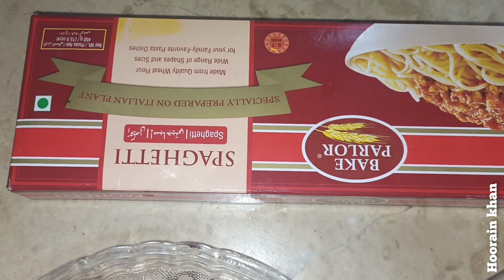Spicy chicken spaghetti Recipe | chicken and vegetables Spaghetti | Quick and delicious Spaghetti